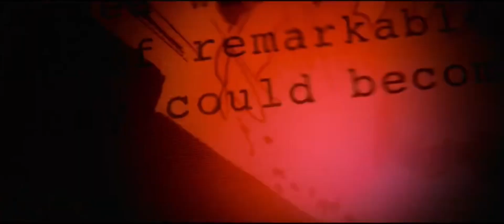My take on the Avengers: Doomsday opening logos (Version 1)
So everyone is adding MFDOOM’s Doomsday to the Marvel logo in honor of Avengers: Doomsday coming in 2026, so I decided to do my own.

Oh yeah, after you watch the video, please don’t go into my comment section and ask me why I put Paramount in it.

Music goes to MFDOOM, and the logos go to The Walt Disney Company & Paramount Global.